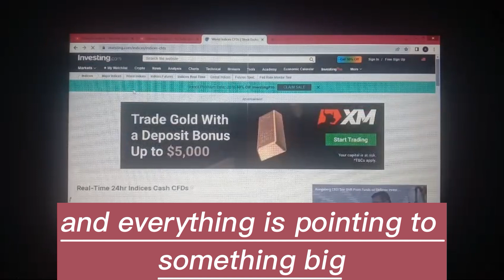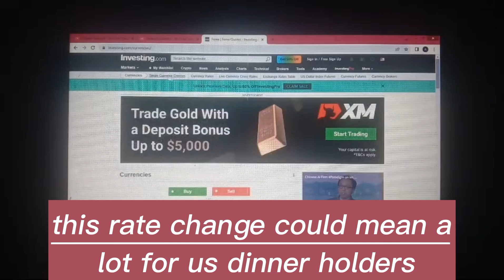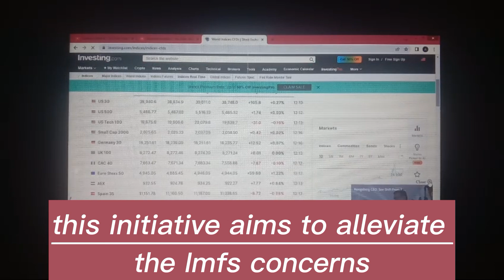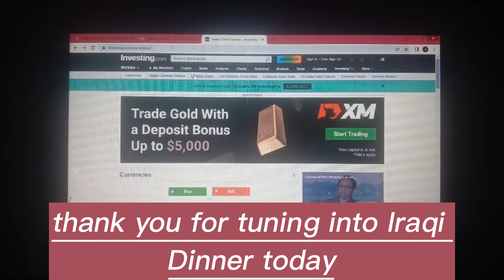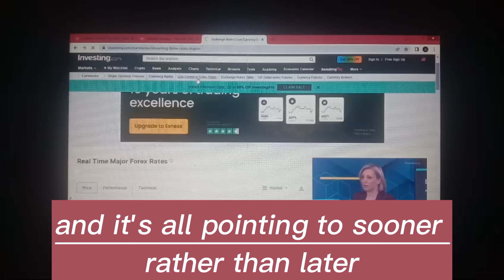Iraqi dinar🔥Finally Iraqi Dinar RV Done Now It' Massive🔥 Prime Minister AL Sudani Revealed Update